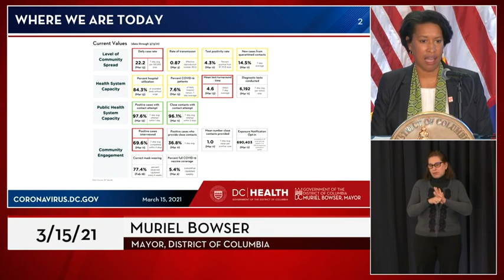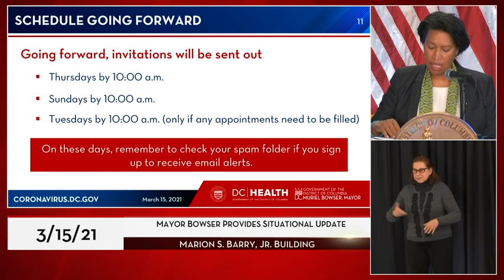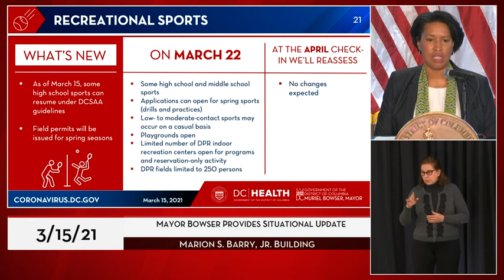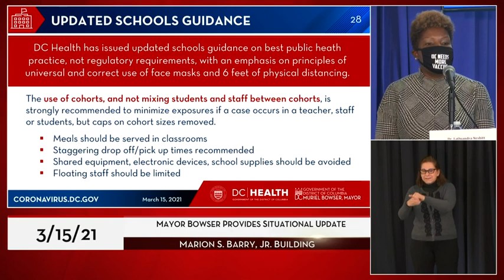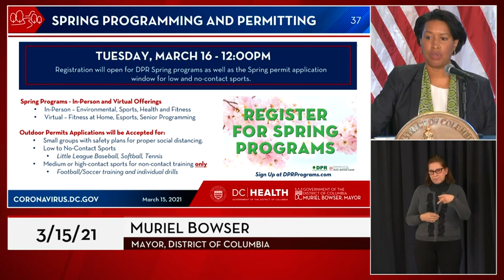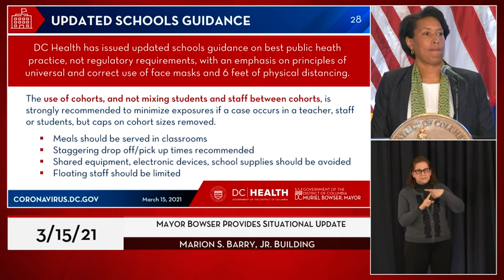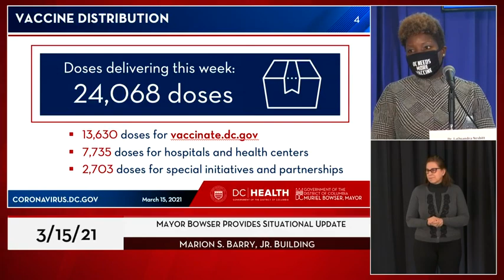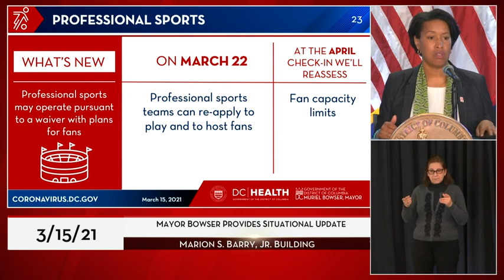Mayor Bowser Provides Coronavirus Update, 3/15/21